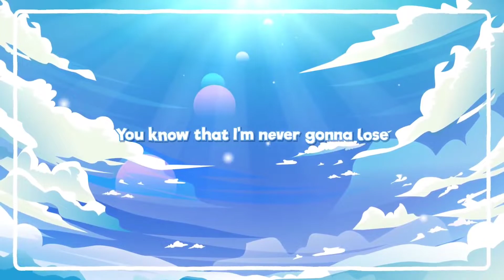Heat Waves - Glass Animals / Japanese Cover by Lime (English Lyrics)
I really love this Japanese cover of Heat waves by Lime but as a foreigner I didn't understand the song but I really loved the melody and her voice so I searched and found a Lyrics of heat waves and add it to the video so I can enjoy her song with the English lyrics I didn't want to change the video couse it gives me a good vibes and it fit with the song perfectly.

I just wanted to enjoy this good song and spread the good vibe.

 If the original creater want me to delete it I will just let me know